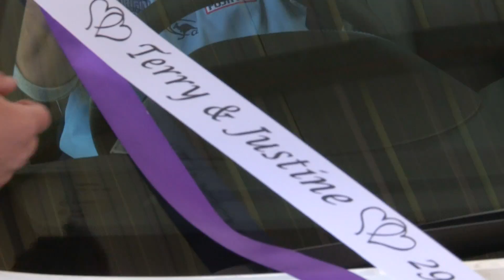Terry & Justine Young wedding highlights